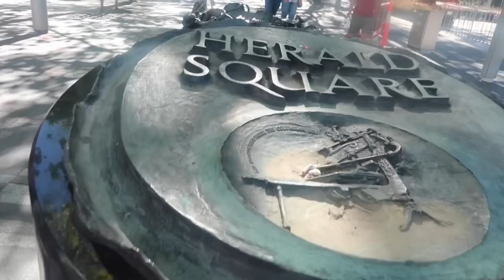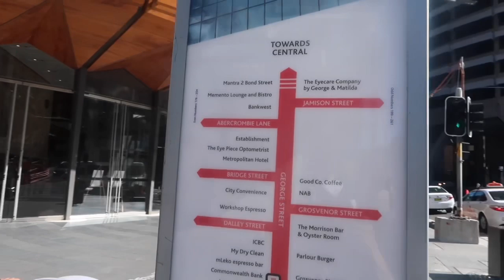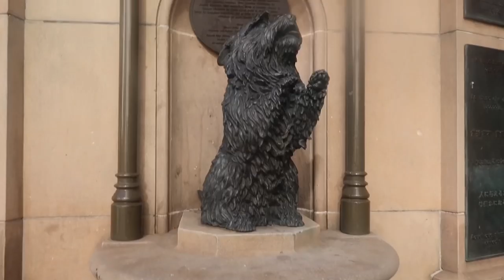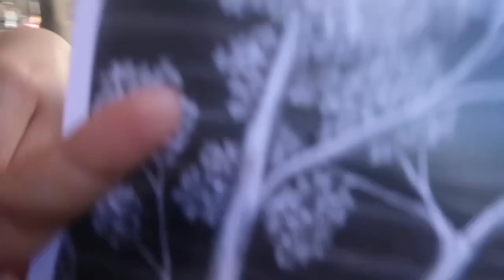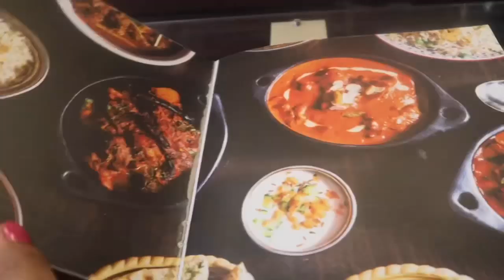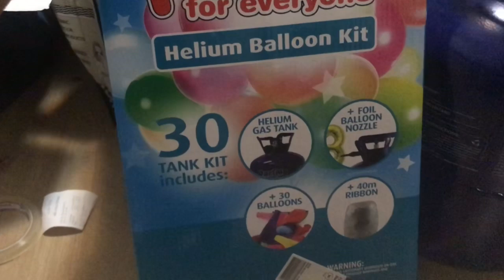🌸Cyril’s pre birthday celebration|| city||dinner||nepali family vlog